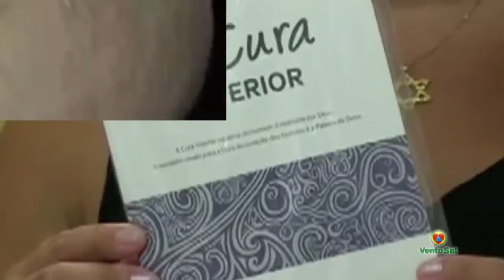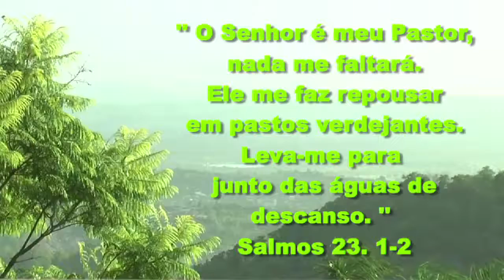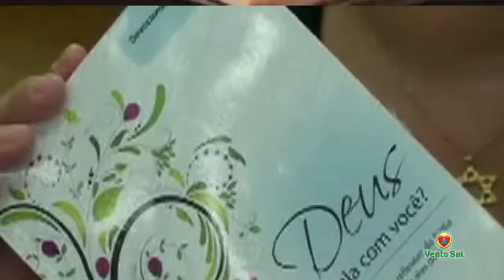DE BEM COM O PÃO - Lindaci Nunes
Assista o program DE BEM COM O PÃO toda sexta-feira às 22h na TV Menorah,